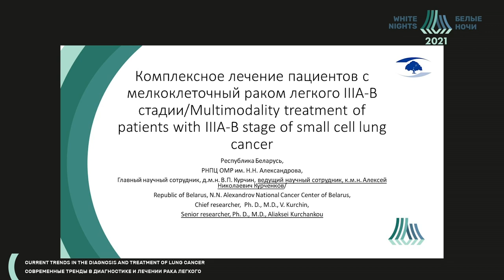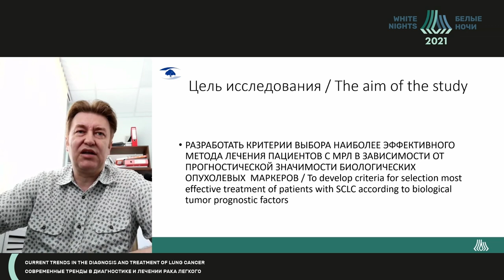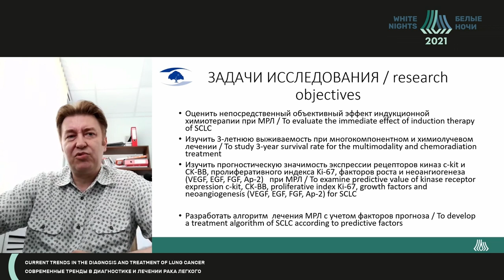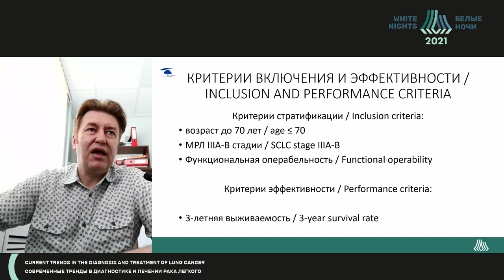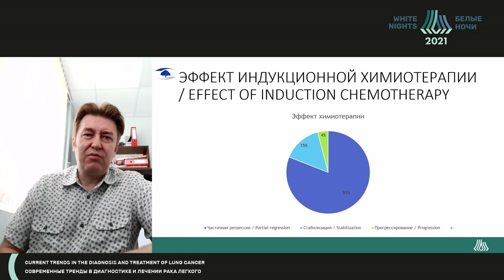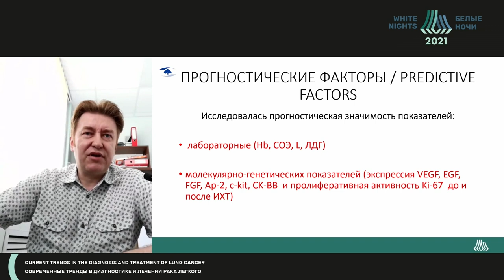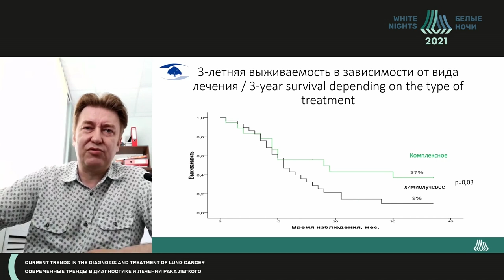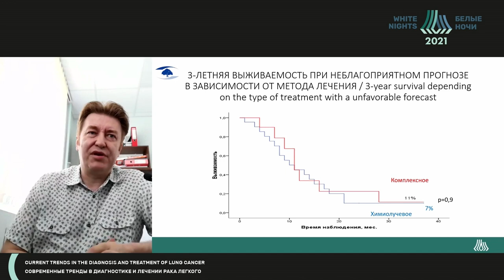Комплексное лечение мелкоклеточного рака легкого IIIA-B стадии (Курченков А.Н.)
Курченков Алексей Николаевич - Республиканский научно-практический центр онкологии и медицинской радиологии им. Н.Н. Александрова, к.м.н., Минск, Республика Беларусь